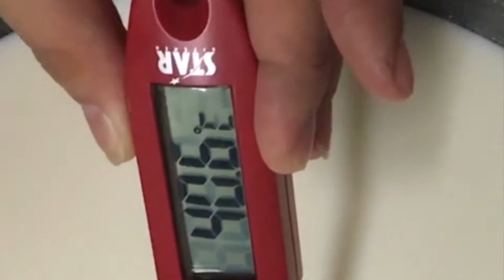Домашний творог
Нежный, вкусный и легкий в приготовлении творог!